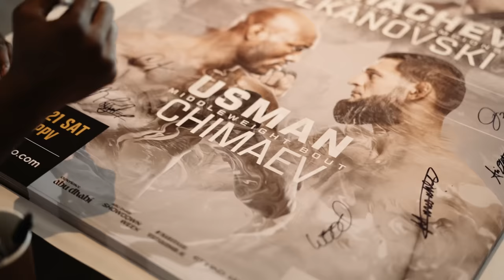EP1 - Behind the Scenes - UFC 294 - USMAN VS CHIMAEV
This is the official YouTube Channel for the current UFC Welterweight Champion, Kamaru Usman. This channel will feature exclusive content only seen here and will feature documentary episodes, vlogs, Q&A's and interviews.